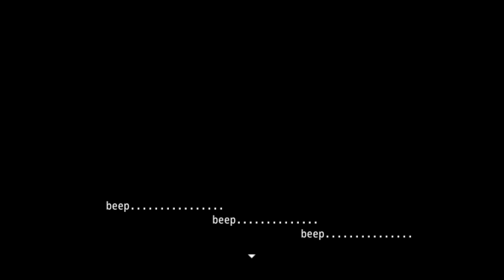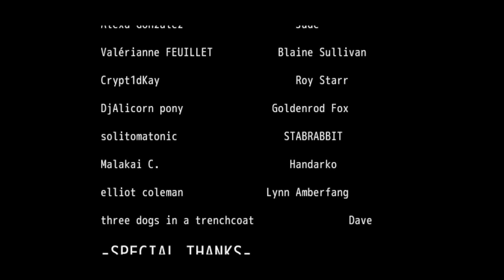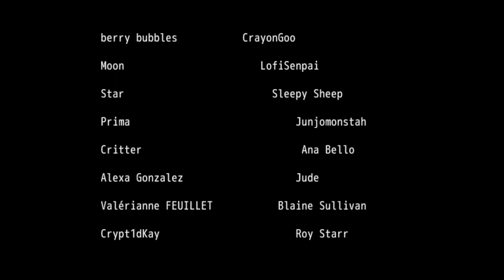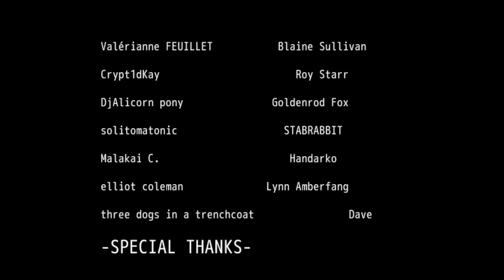YOU WILL BE MINE FOREVER AND EVER! | John Doe Plus